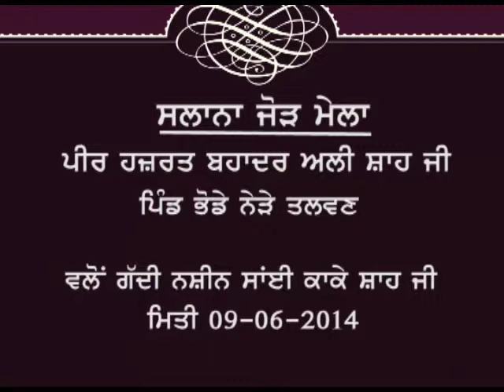Mela Bhode 09 06 2014 Day Part2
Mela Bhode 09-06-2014